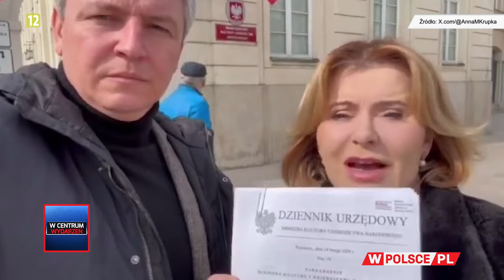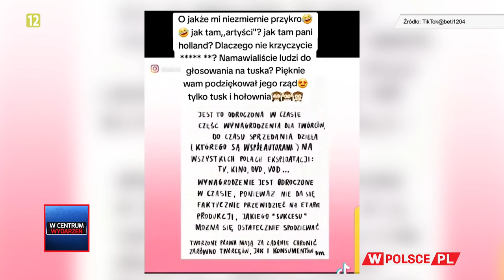WCentrumWydarzeń: Aleksandra Jakubowska i prof. Piotr Gliński (22.03.2024)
WCentrumWydarzeń telewizji WPolsce.pl
Gościem Aleksandry Jakubowskiej był prof. Piotr Gliński, poseł PiS